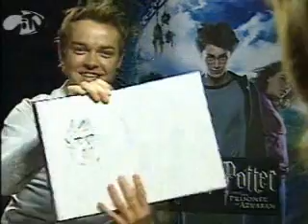Ministry of Mayhem Interview Harry Potter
hilarious interview, with the cast of Harry Potter.
Prisoner of Azkaban